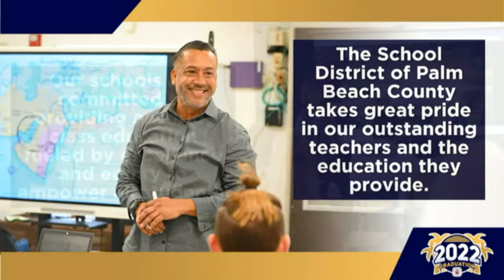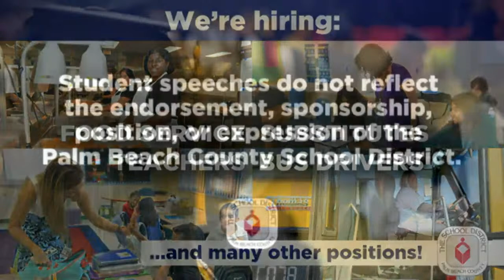Boynton Beach Community High 5-21-22